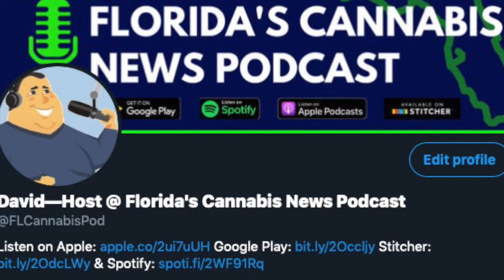Stakeholders Meet in Tallahassee to Discuss Florida's Hemp Program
Florida’s Cannabis News Podcast. Friday, March 15, 2019. In this clip, David talks about stockholders meeting in Tallahassee to discuss Florida’s hemp program.